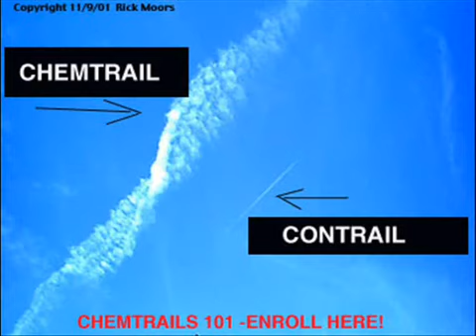Gang Stalking Part 1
GANGSTALKING: TARGETED IN AMERICA JUST THE FACTS Is a groundbreaking documentary series about the gangstalking phenomenon. These videos provide factual information about this evil attack.

 “Gang Stalking” is, very likely, a disinformation term created by U.S. intelligence agencies. It refers to the intense, long-term,.

This film explains the 4 principle of countermeasures to fight against gang stalking.

Part 1 - Gang Stalking/Modern Mind Control: Dr Eric Karlstrom rejoins the show to continue our breakdown of all things related to gang stalking, targeted individuals,.